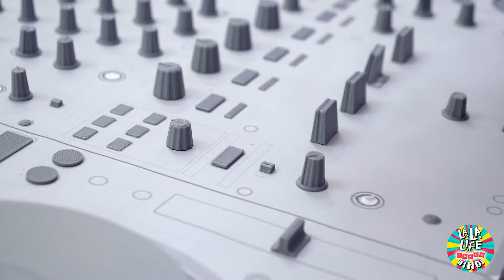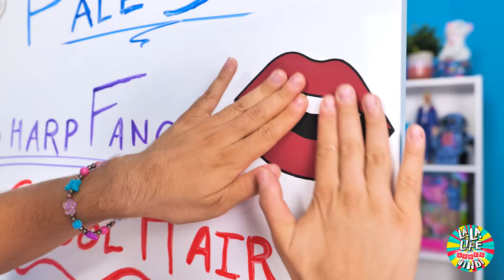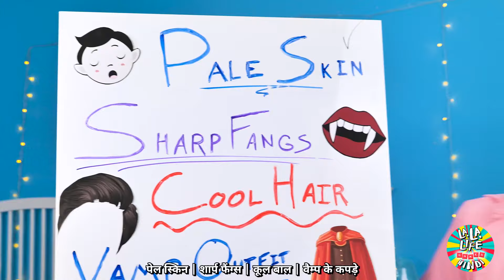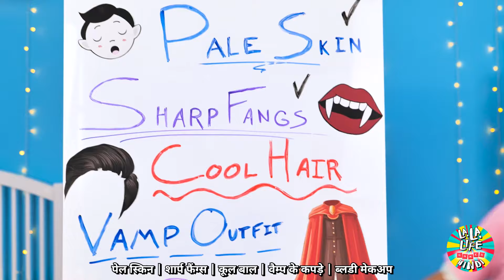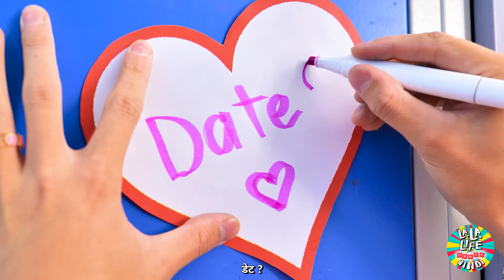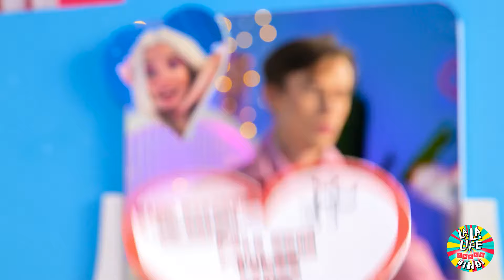स्क्विड गेम में बुधवार! डरावने हैक्स और मजेदार ट्रिक्स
हमारे नवीनतम वीडियो में Squid Game की दुनिया में Wednesday Addams के साथ रोमांचक एडवेंचर में शामिल हों! 🌟 देखिए कि वह कैसे भयानक चुनौतियों के माध्यम से नवीगेट करती है और रास्ते में डरावने हैक्स और मजेदार ट्रिक्स से मुलाकात करती है। चतुर स्ट्रेटजी से लेकर अनपेक्षित मजाकों तक, यह अद्वितीय क्रॉसओवर उत्तेजना, ठंड और बहुत सारी हंसी वादा करता है! क्या Wednesday अपने हस्ताक्षर वाले डार्क हास्य के साथ Squid Game में बच जाएगी? जानने के लिए ट्यून इन करें और डरावने मजे में शामिल हों! 🎃💀🕸️ WednesdayInSquidGame SpookyHacks FunnyTricks SubscribeNow CrossoverCraze CreepyAndKooky 🦑🕷️👻